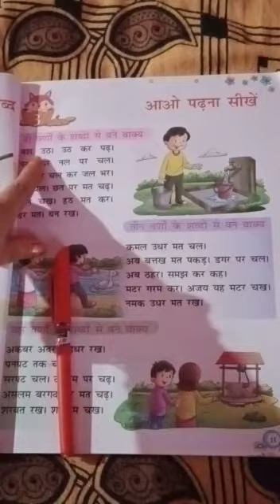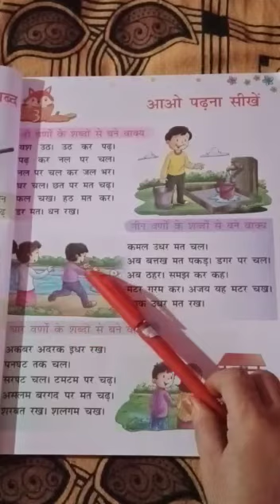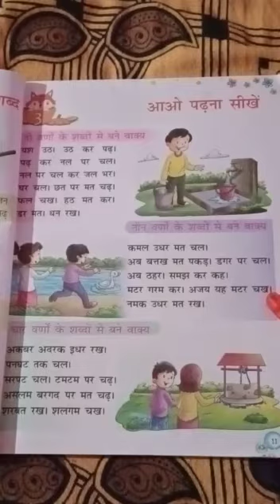September 1, 2020